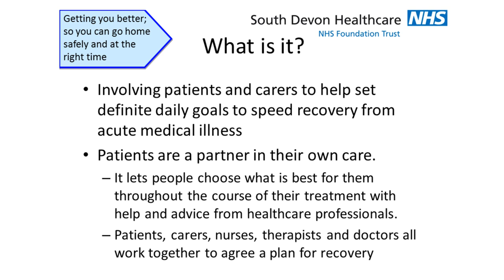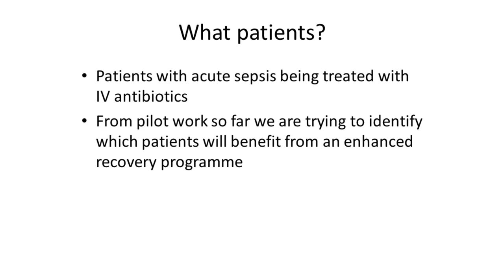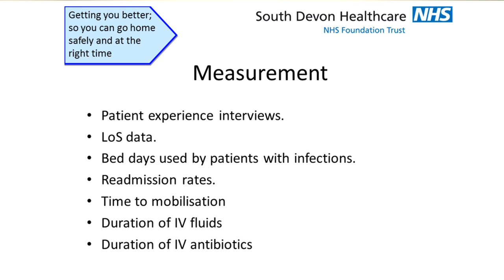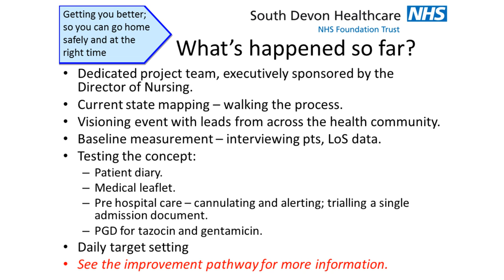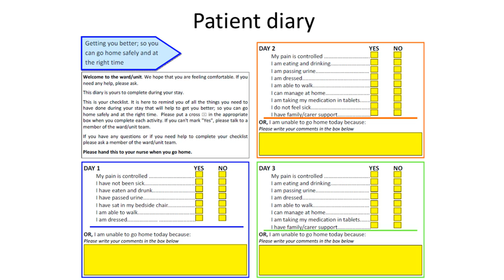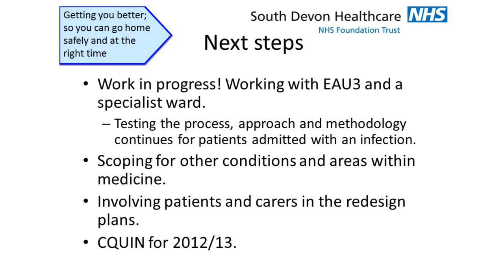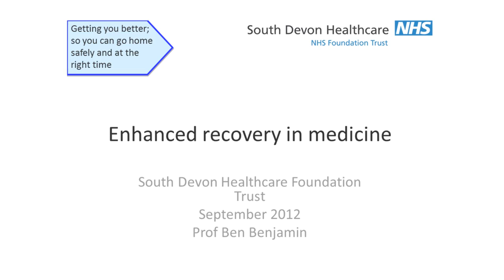Enhanced Recovery in Medicine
Getting you better; so you can go home safely and at the right time.